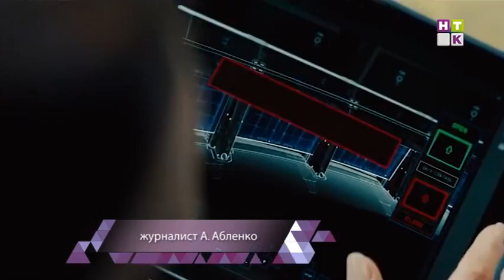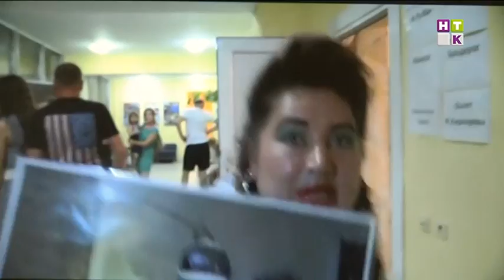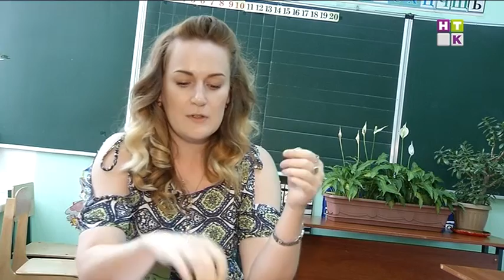Revue / Ревю 13.08.15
1 "Глупые люди, они же всегда были". Всем критикам посвящается! Адамбаев снимает вторую части «Келинки Сабины».

2  От бутылки и большой сцены не зарекайся. МС Сайлаубек решил покорить казахстанский шоу-бизнес.

3 Итальянские страсти Алексея Воробьева! Известный артист в гостях у РЕВЮ!

4 Идем напролом! Как Том Круз сцепился с Фантастической Четверкой!

5 Одной левой! Сегодня отмечают международный день левши!

6 Кольца нет, а раздел имущества — есть! Бывшая девушка Зейна Малика обобрала его до нитки.